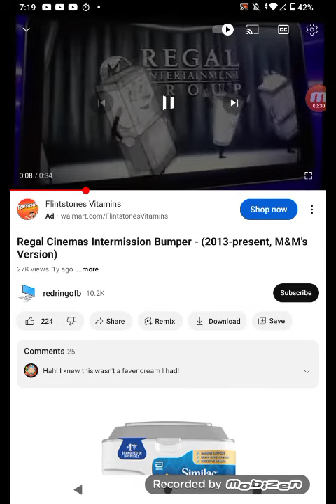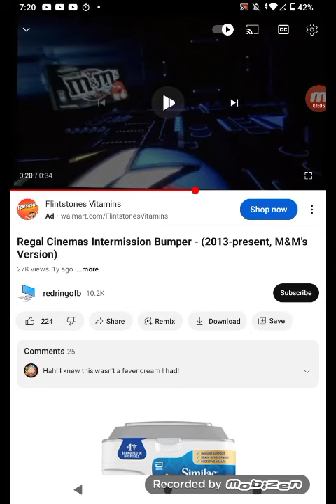Regal Cinemas Intermission Bumper - 2013